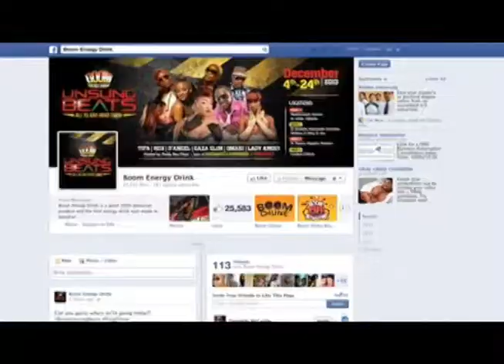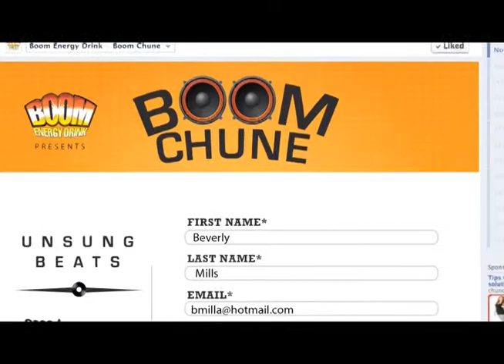Wisynco Boom Shaka Boom Video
The Marketing Management team at Wisynco shares their experience with social media marketing and the success of its Boom Shaka Boom mobile contest. Toucan helped Wisynco plan and execute the campaign